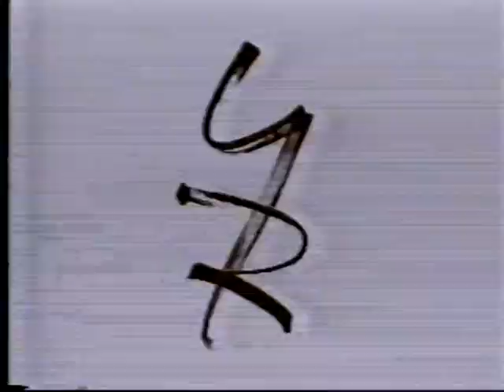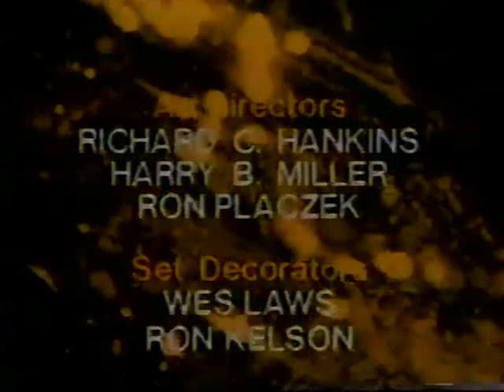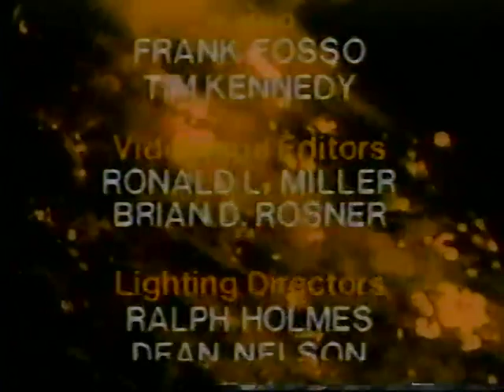GL:CharlotteWheaton Plots Against Ed Pt.4